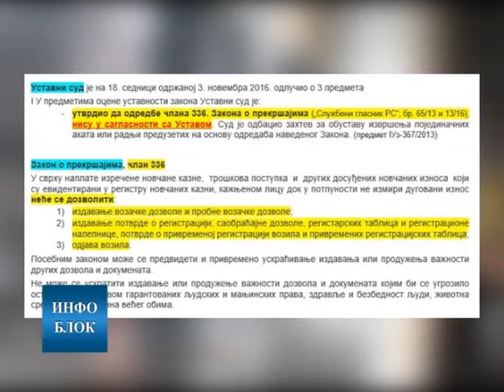Уставни суд оспорио Закон о прекршајима